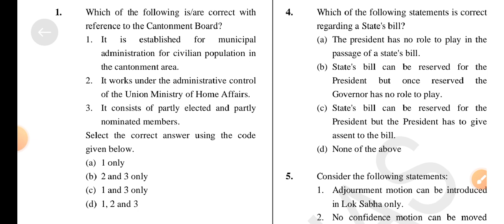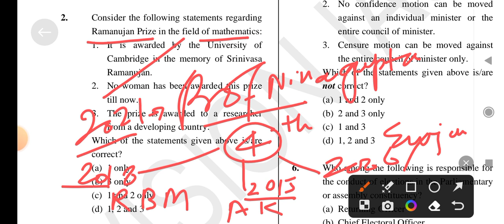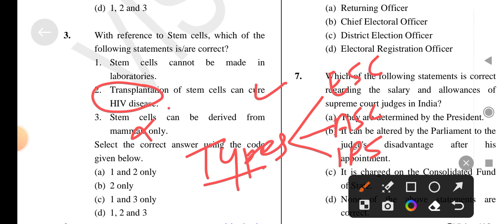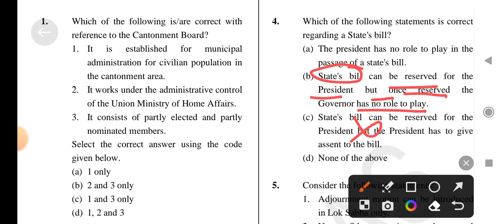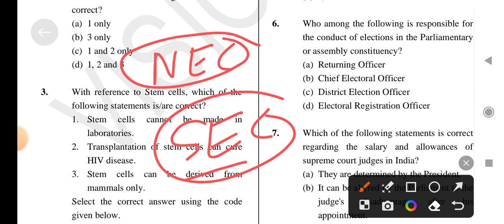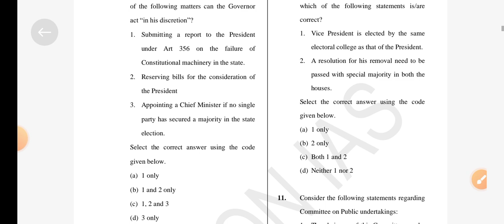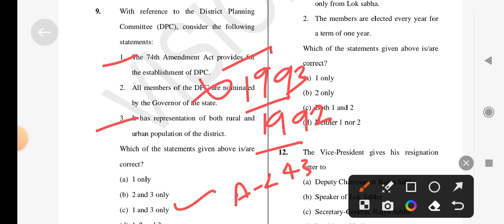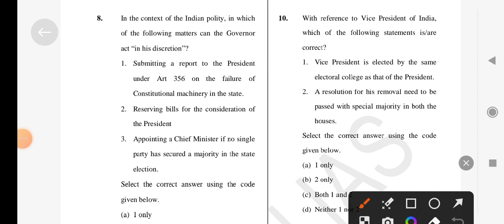Most important mcq_polity |ncert_polity_test series| vision_polity_test series ‎part_1@gsfocus360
Most important mcq_polity |ncert_polity_test series| vision_polity_test series ‎@gsfocus360  part_1 2nd series

vision_test_series 2023
ias_test_series_polity 2023
polity_test_series 2023
geography_test_series 2023
vision_polity_test_series 2023